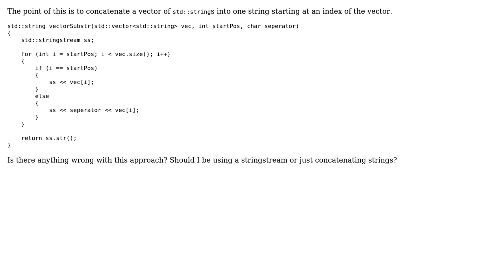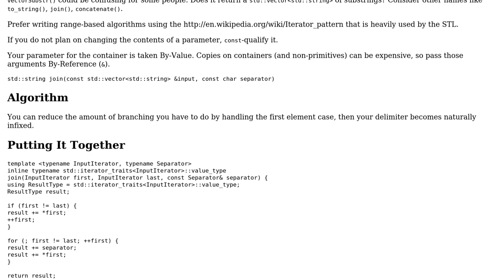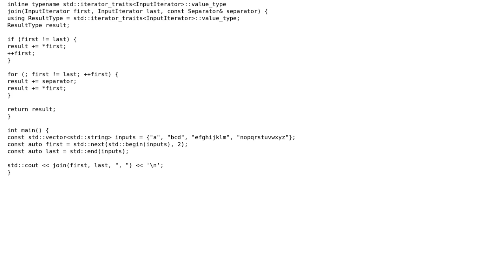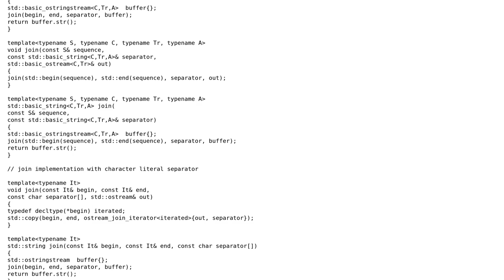Code Review: `std::vector` 'substring concatenator' (3 Solutions!!)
Code Review: `std::vector` 'substring concatenator'